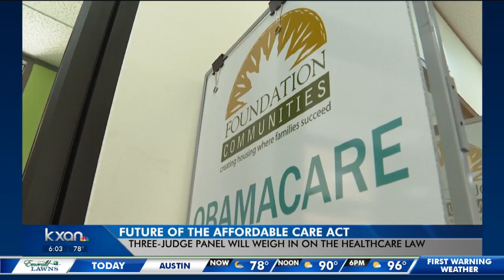Fifth Circuit Court of Appeals to hear Affordable Care Act arguments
The ACA, also referred to as Obamacare after the president who signed it into law nearly a decade ago, faces another challenge in court Tuesday.